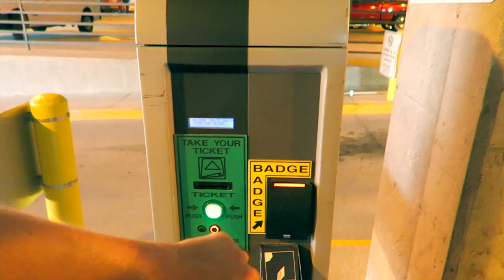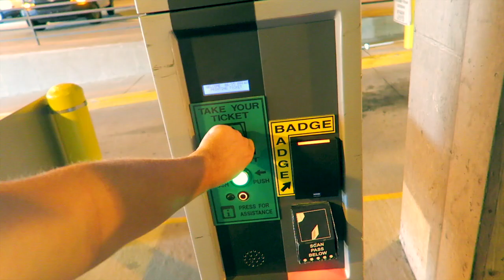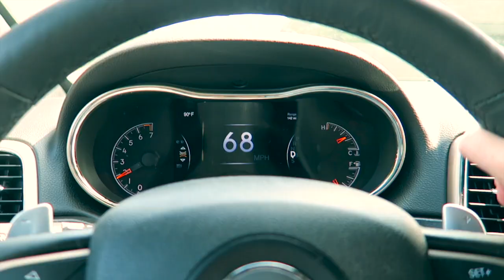My life with cancer Aggressive Fibromatosis aka "Desmoid tumor" The Check Up vlog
Bauxite, AR 72011

My equipment:

-2013 SCAG V-Ride Commercial Stand on with kawasaki fs600v
-2011 ExMark 21 X-Series push mower
-2013 ECHO PB-770T backpack blower
-2014 ECHO ES-250 Hand held blower
-2013 Shindawa T235 Trimmer/weed eater
-2015 Stihl KM90R KombiSystem
-2016 Toro Timemaster
-2016 ECHO PE 2620 Blade edger .

Are you looking for Real Estate in Arkansas?